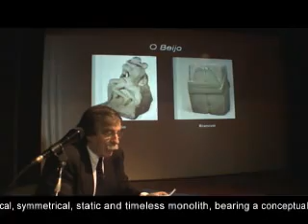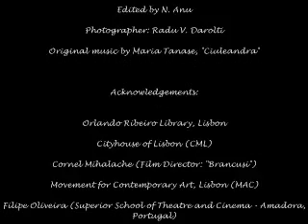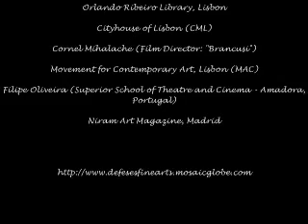Constantin Brancusi Commemorated in Lisbon, 2007, event organised by Romeo Niram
A cultural event marking 50 years since the death of the Romanian sculptor Constantin Brancusi, organized by Romeo Niram in Portugal: Conference on Brancusi by Alvaro Lobato de Faria, Coord. Dir. MAC, projection of the film "Brancusi" by Cornel Mihalache and Painting Exhibition "Essay on Lucidity" by Romeo Niram.